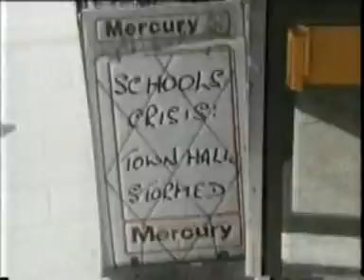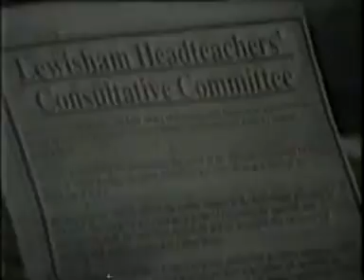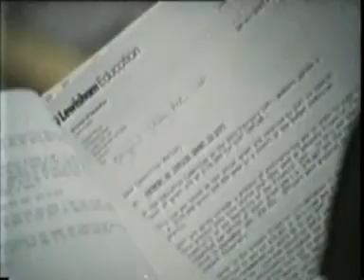Town Hall episode 2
Early example of 'fly on the wall' documentary, looking at the inner workings of Lewisham Council in South London, in 1991/92 - including the political discussions which exclude members of the public (and still do today).

Originally broadcast by BBC in 1992 but never republished. Video quality is appropriately fuzzy (apologies!) reflecting the processes by which this material was recorded off-air and subsequently rescued to digital format.

Uploaded here in the interests of preservation and the study of political history (and of how little has changed since 1991!), with all due acknowledgement to the BBC, producers Charles Stewart and Malcolm Hirst, and any other claimants to IPR. Contact welcome particularly from anyone who holds a better-quality copy of the series